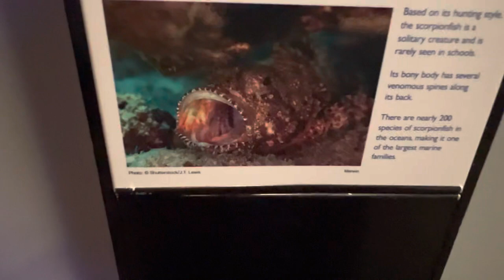Ugly fish 🐠 beautiful fish 🐟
This video is about animals at the Pittsburgh Zoo. Girraffe, anteater, elephant, ostrich, cheetah are some of the most popular animals.

The Pittsburgh Zoo & Aquarium strives to foster positive, lifelong connections between animals and people. Whether through our exhibits, educational programs, or our many conservation projects, our goal is to make certain the Earth remains a suitable home for all life by our discovery of the interconnectedness of the natural world.

Below are some links to products that we used in our squirrel bird wildlife animal feeder set up and on the making of these video. If you click on them we might make some money. Thanks for your kindness and generosity. We are blessed and grateful to make these wildlife photography videos.

These products help me make Squirrel and bird videos

2023 Apple 12.9-inch iPad Pro (Wi-Fi, 128GB) - Silver (6th Generation)

These are great products for watching squirrel videos and listening to squirrel sounds and bird songs

The Zoo’s Master Plan for recent renovations began in 1980. The next decade completely transformed the Zoo. Exhibits were recreated into naturalistic habitats, enabling animals to roam as they would in the wild while providing a more pleasant and informative experience for Zoo visitors. The Asian Forest, which opened in 1983, was the first area of the Zoo to utilize this new philosophy. The African Savanna followed, featuring seven major exhibits in an African landscape, opening in 1987.

In 1991, the Zoo opened the Tropical Forest, a five-acre indoor rainforest housing 16 primate species and more than 150 types of tropical plants. Also that year, the Children’s Zoo was renovated into a Children’s Farm, featuring domestic animals and animal care demonstrations. Niches of the World, an underground indoor exhibit, reopened its doors in 1992 as the home for reptiles, amphibians, and small animals.

Kids Kingdom, the completely renovated Children’s Zoo, opened in 1995 and was further enhanced by the addition of the Discovery Pavilion in 1997. Another massive renovation followed shortly thereafter in 2000 with the $17.4 million state-of-the-art update to the aquarium, doubling the number of aquatic animals at the Zoo and then partnering with PPG to name the Aquarium. In 2002, the Zoo expanded the Education Complex due to the popularity of educational programming, reaching over 400,000 guests in peak years. The roof was raised and a second story was built, providing more classrooms, teacher resource areas, and an animal holding area. The building was modified using several green practices.

In 2006, the Zoological Society opened the International Conservation Center, an off-site, 724-acre research and conservation facility dedicated to the African elephant in Somerset, Pennsylvania.
up close with polar bears, sea otters, sea lions, and elephant seals. It invites visitors to learn more about animal habitats, as well as their connections with the environment and the ways they can help to protect it.

 Featuring animals native to island atmospheres around the world, including Philippine crocodiles, Aldabra tortoises, Visayan warty pigs, siamangs, and clouded leopards. In 2017, the Zoo opened Jungle Odyssey, featuring five new animal exhibits including fossas, capybaras, ocelots, giant anteaters, and a pygmy hippo

new exhibits,  Pittsburgh Zoo & Aquarium approaches its 125th anniversary in 2023. The Zoo’s remarkable growth research, education, and conservation efforts are sending it roaring into the future.